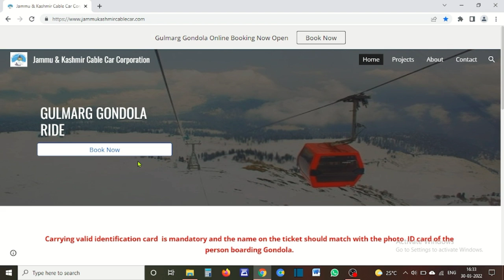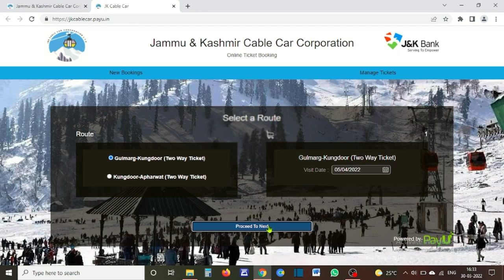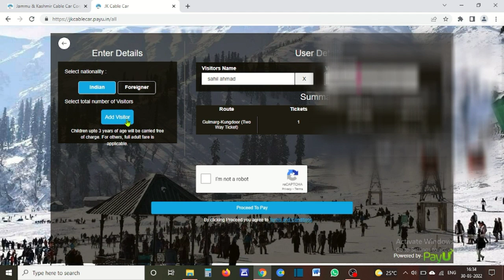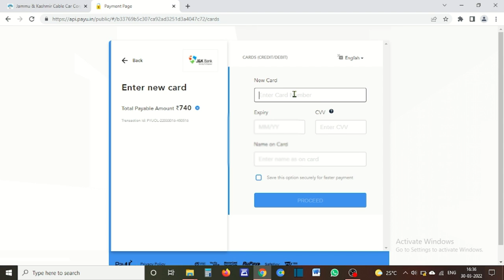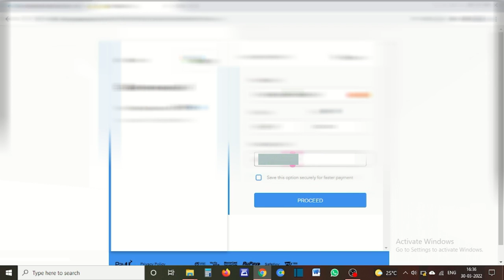how to book gulmarg gondola ticket online | gulmarg gondola ticket booking|gulmarg gondola tickets.